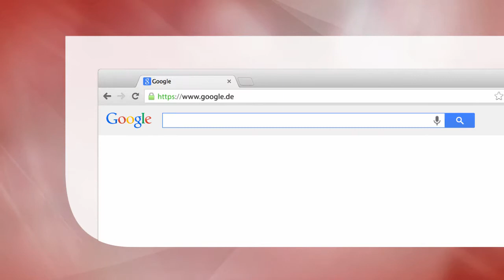Rechnen lernen und Flexibilität entwickeln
Das Thema „flexibles Rechnen“ bezieht sich auf eine zentrale Aufgabe des Mathematikunterrichts in der Grundschule .
Bislang gibt es auf dem Markt noch kein Buch, das sich ausschließlich mit diesem Thema beschäftigt .
Verknüpfung fundierter, forschungsbasierter Hintergründe und praktischer Umsetzung .

Hauptdisziplin: Mathematics